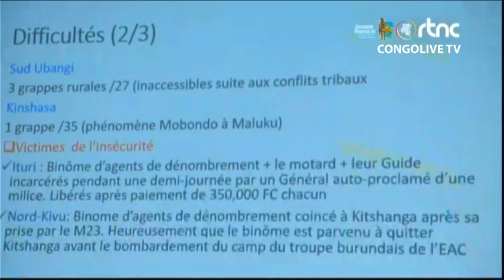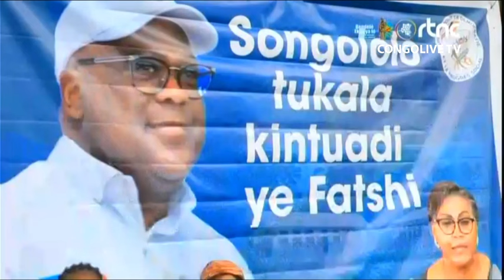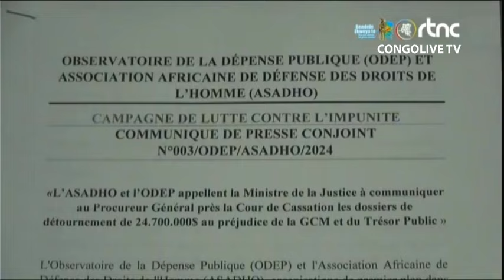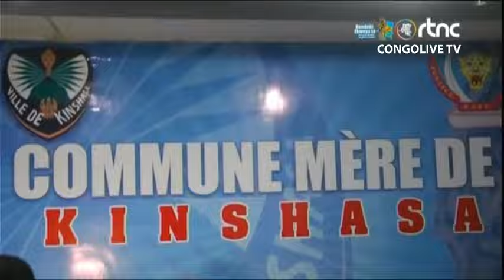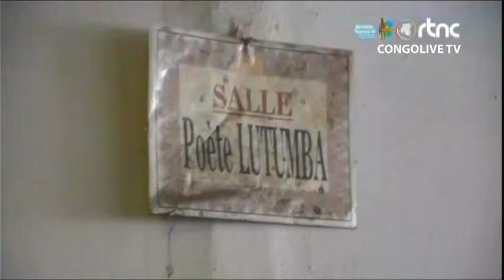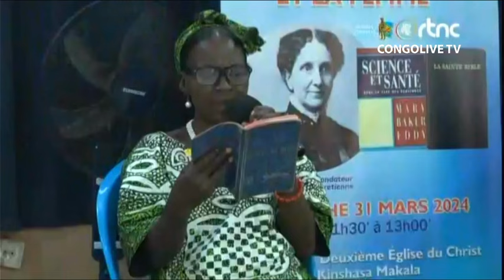🔴RDC : SUIVEZ LE GRAND JOURNAL DE CE MARDI LE 02.04.2024 RTNC EDITION 07H00